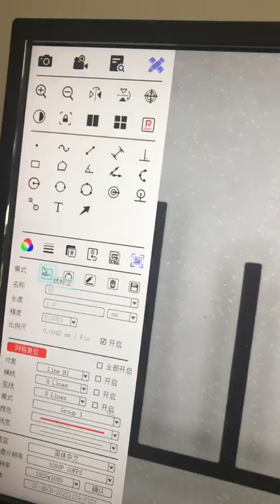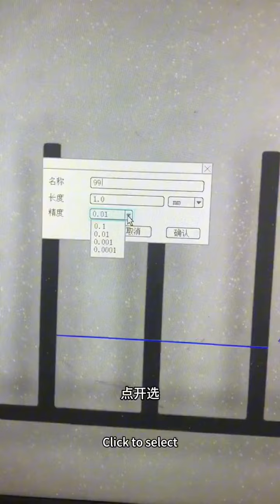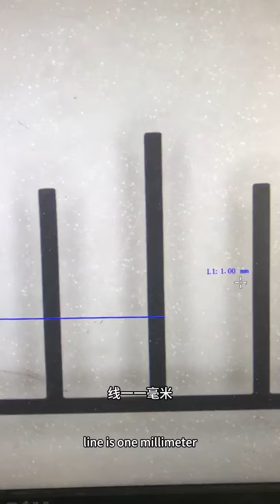ZZ-XSL rigid foam water absorption tester-2